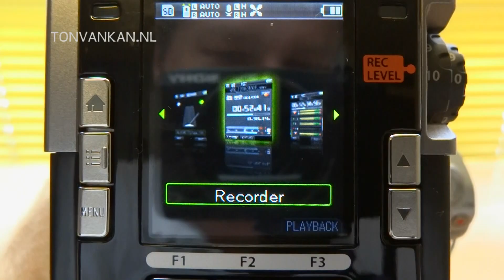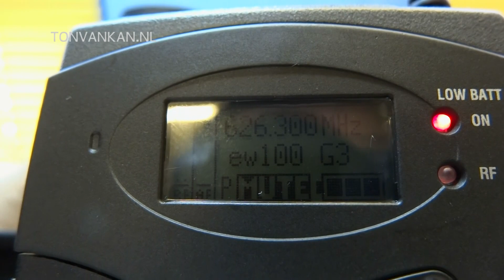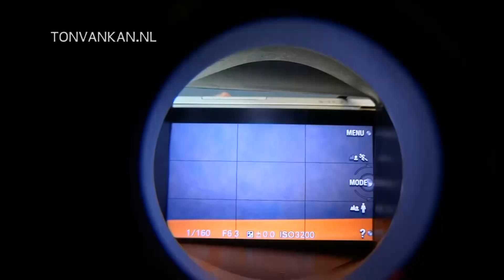Accessories for the Sony NEX ...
Sony NEX camera with...
- Hot shoe adapter
- Hot shoe buble
- Coldshoe Bar Dual Mount Bracket
- Light Z96
- RECORDER Olympus LS100
- Mic Sennheiser G3 wireless M
- Speedlight 430EXII
- Lens adapter EOS NEX
- Lens Canon 50mm 1.8
- Viewfinder lcd Hoodman Hoodloupe 3 (too big)
- Viewfinder lcd Carry Speed VF3

Recorded with a Sony HX20V